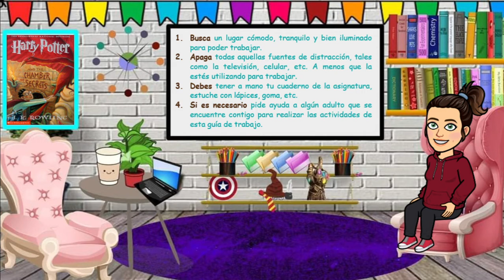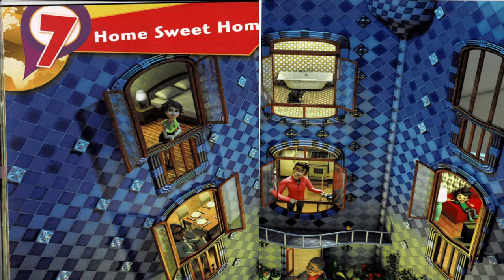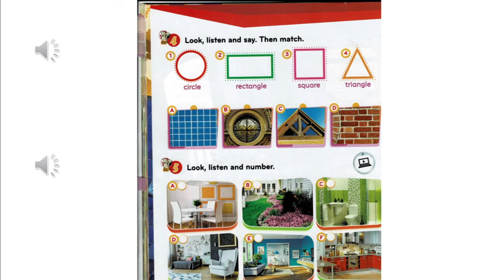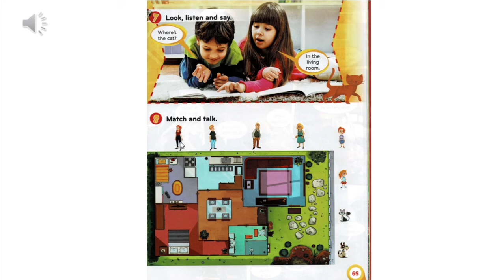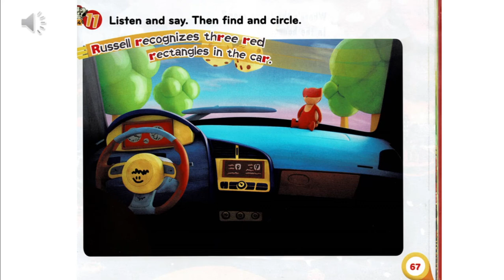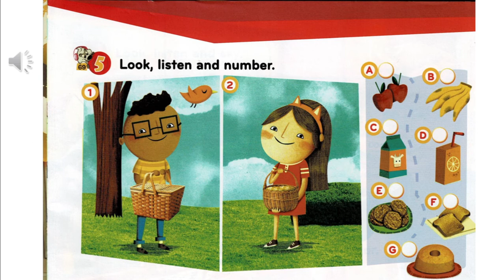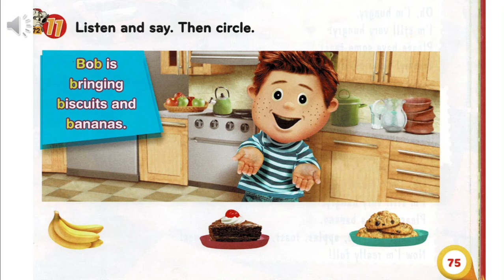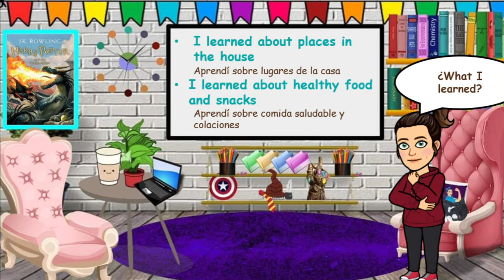Inglés - Units 7 & 8